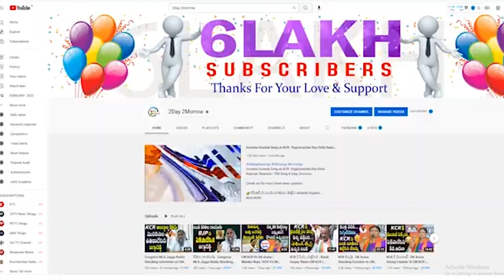KCR, KTR and Harish Rao different statements on Double bed room houses scheme # 2day 2morrow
v=n_WdUqw0Dj4